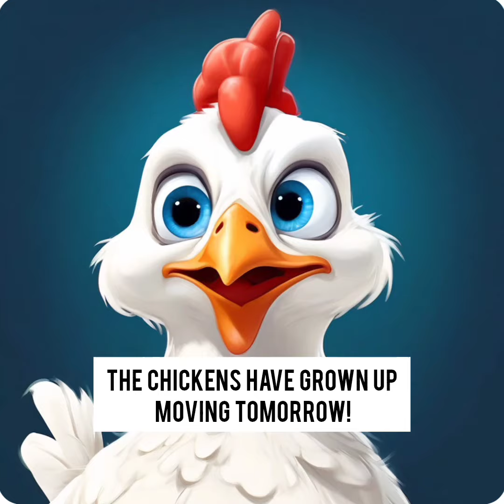The chickens have grown up. Moving tomorrow!